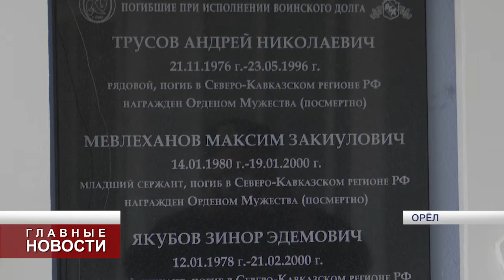В Орле увековечили память о трёх выпускниках техникума агротехнологий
Мемориальная доска будет напоминать об орловчанах, погибших в боевых действиях на Севером Кавказе.